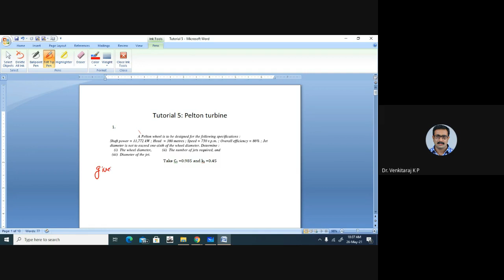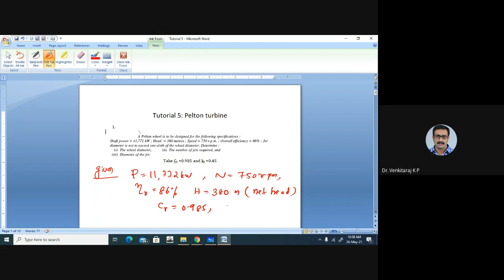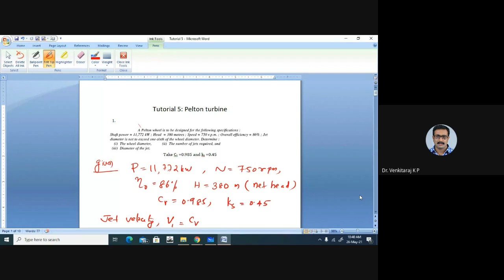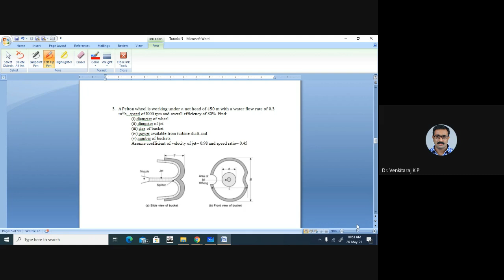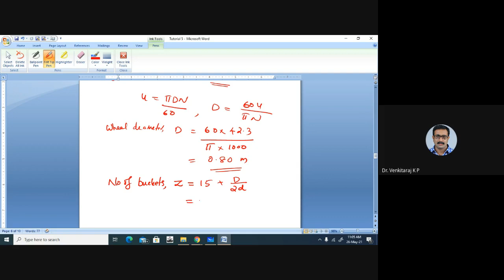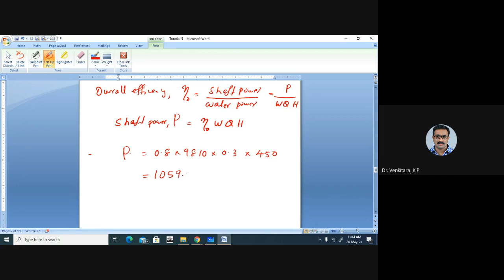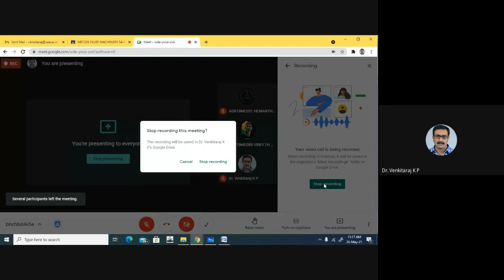Tutorial 5 -Mech B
Pelton turbine design